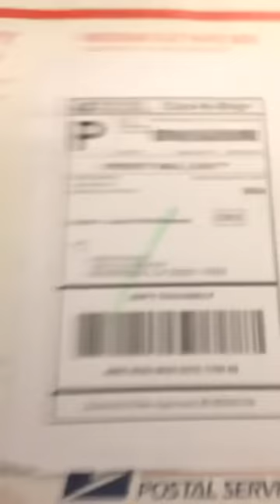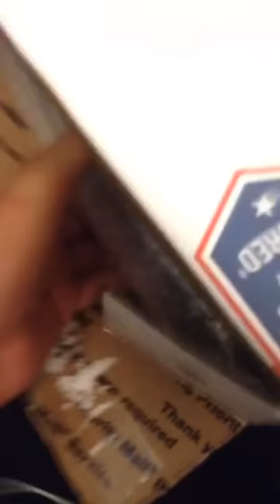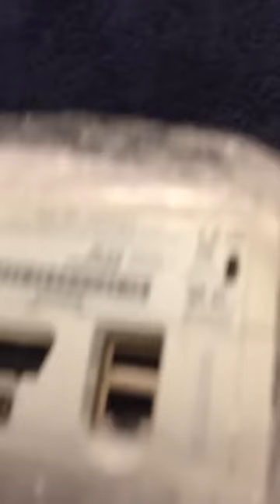RGH/JTAG Unboxing Video by @Jiggy_Nate - Sharky's Customs